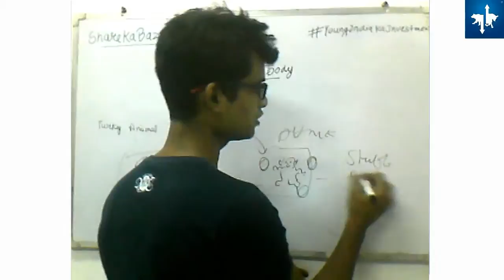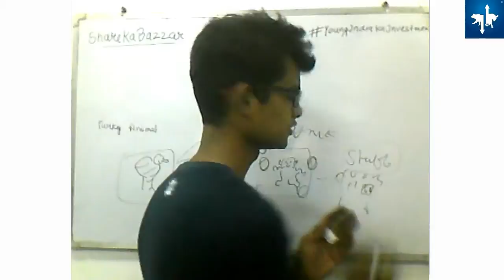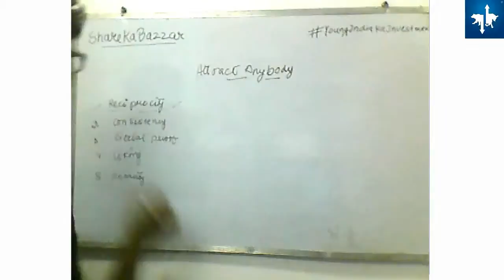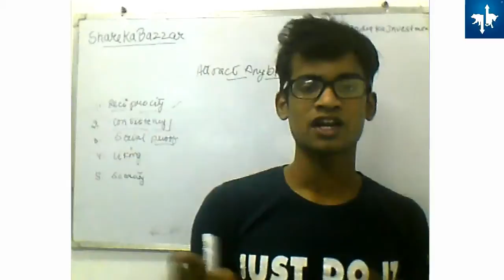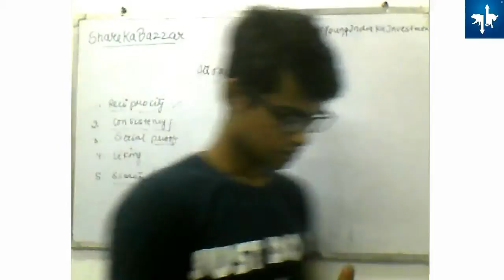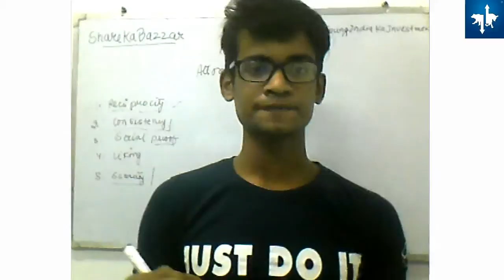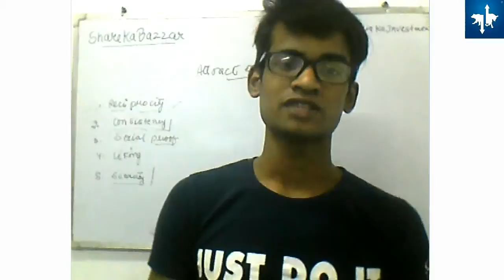Psychological Tricks To Attract All People Around You I किसी को भी आकर्षित करने के 5 पॉवरफुल तरीके